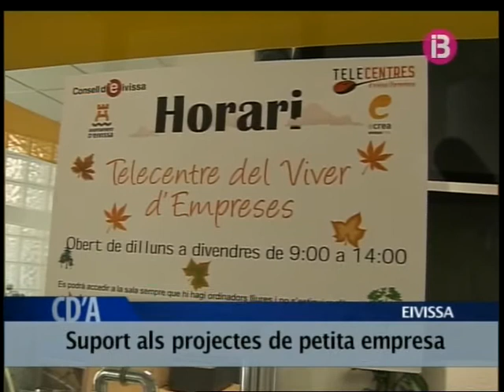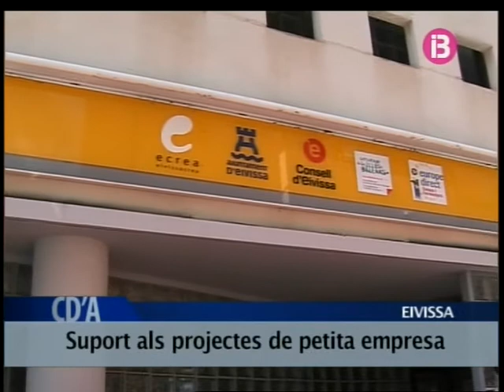Entrevista a Christian Balius creador de IBIZAONLINETV.COM para IB3 (IBIZA)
Entrevista a Christian Balius para la television de Baleares (IB3), explicando su experiencia como emprendedor y en el Viver de empresas de Eivissa Crea.